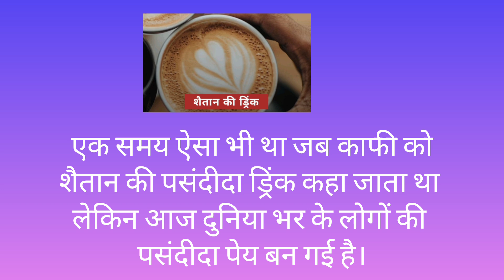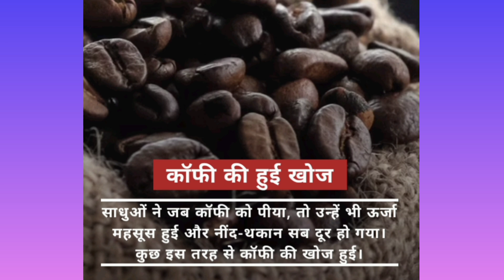कैसे हुई थी काफी की खोज और कहां होता है सबसे ज्यादा उत्पादन episode 1